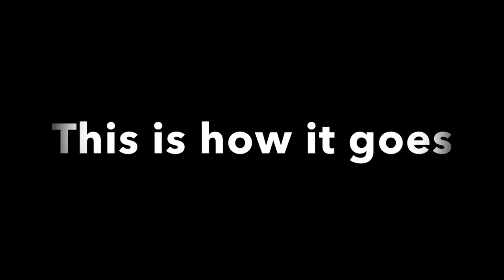Ramadan in Dubai